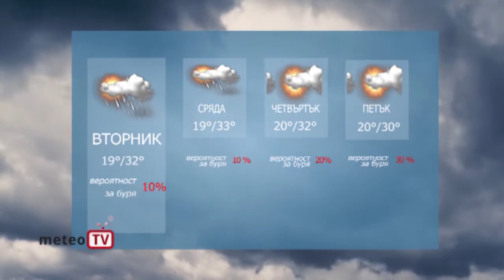ПРОГНОЗА ВРЕМЕ 29 06 2020